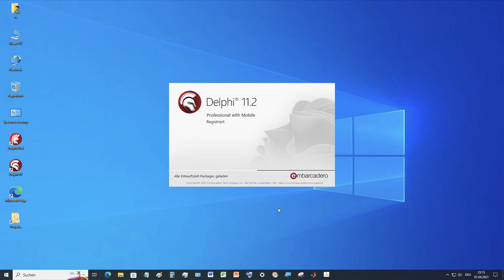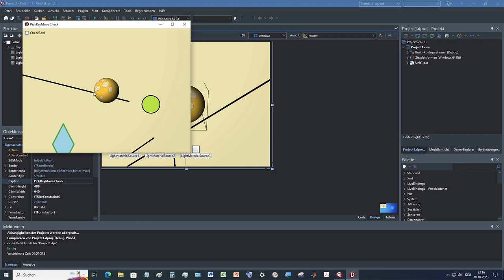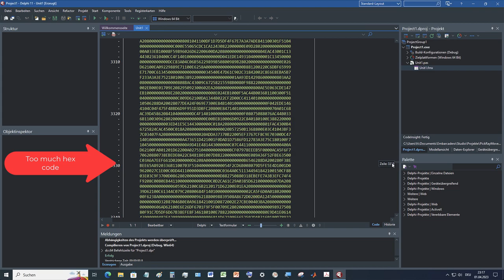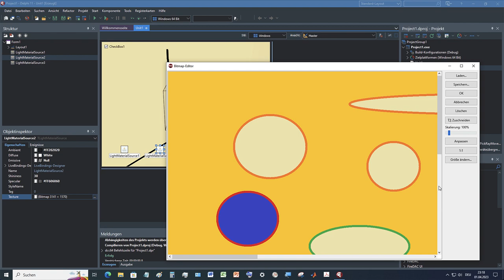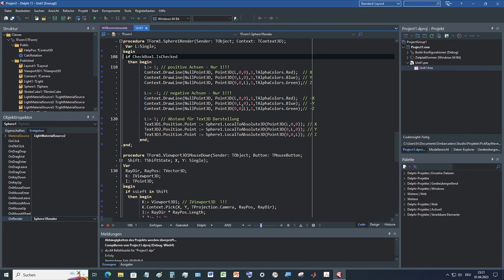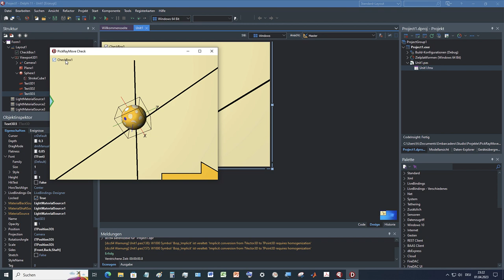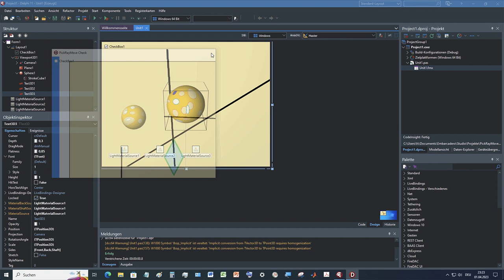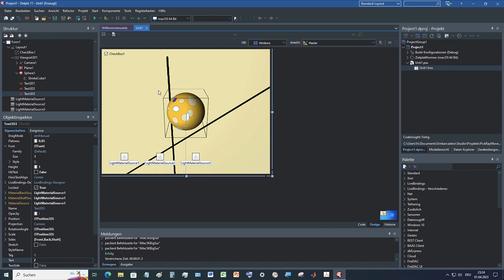Tutorial: When the ball rolls with FireMonkey (Delphi DX 11.2 Alexandria) on Windows and OSX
An old topic refreshed. We create a ball and let it roll. We quickly create the surfaces for the ball and the landscape using Paint. We add the axes with their labels and can also hide them.

Tutorial: Wenn die Kugel rollt mit FireMonkey (Delphi DX 11.2 Alexandria) auf Windows und OSX

Ein altes Thema wieder neu aufgefrischt. Wir erstellen einen Ball, lassen diesen rollen. Wir machen die Oberflächen für den Ball und für die Landschaft, kurz mit Paint. Wir bauen die Achsen ein mit deren Bezeichnung und können es auch ausblenden.